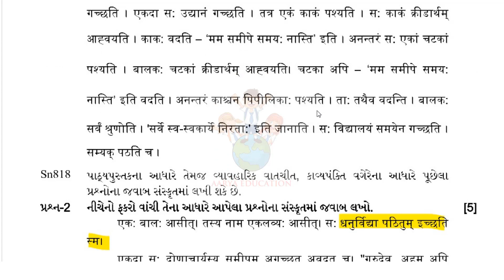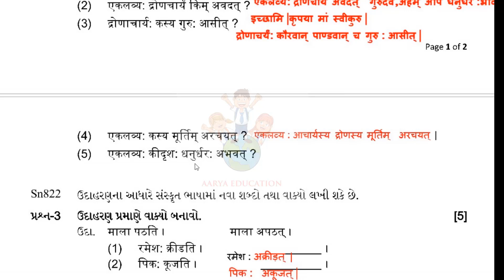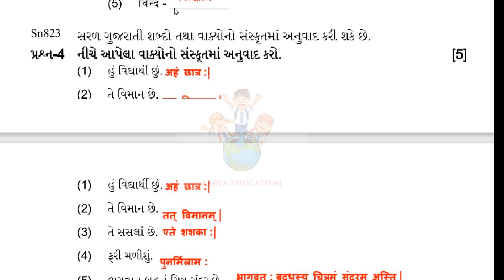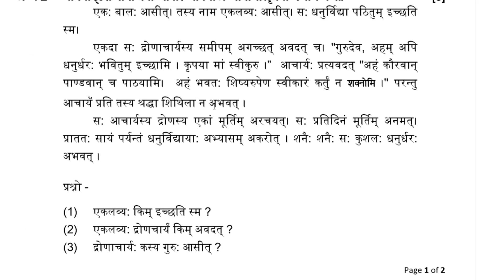std 8 ekam kasoti sanskrit september 2022|ધોરણ 8 સંસ્કૃત એકમ કસોટી 2022